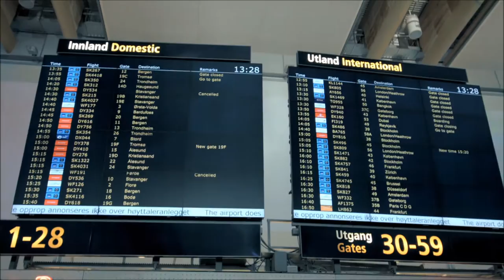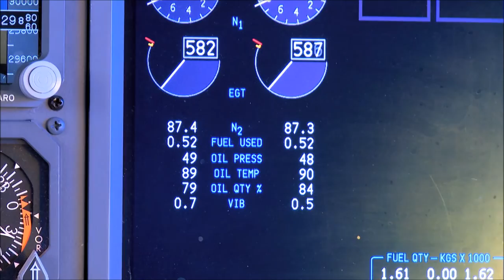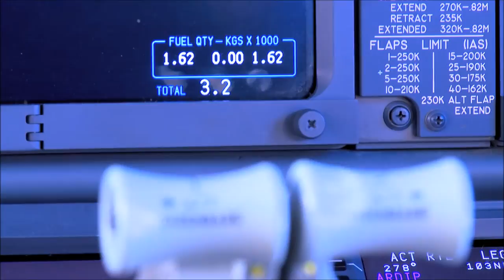First bio jet-fuel flights in Norway - ZERO and Avinor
11. nov 2014 were the two first Norwegian flights on bio jet-fuel conducted. The flights were put in place due to the occasion of the Zero Emission Conference and the Avinor Conference. Norwegian and SAS were flying, and the fuel were delivered by Statoil Aviation & SkyNRG. In addition to interview with ZERO, Avinor and the air companys, it contains interview from Minister of Transportation, Ketil Solvik-Olsen, and Minister of Environment and Climate, Tine Sundtoft.